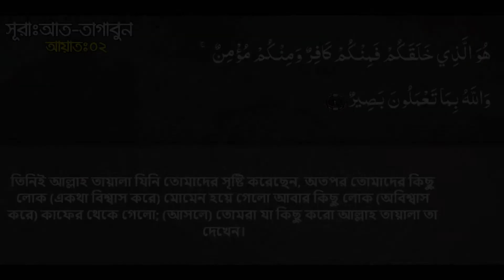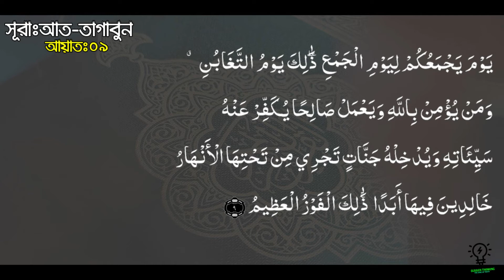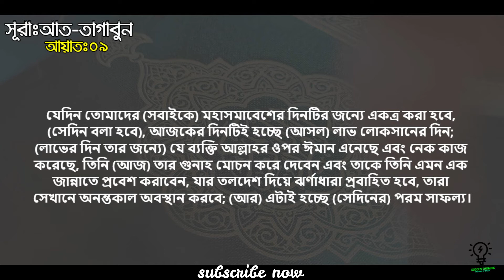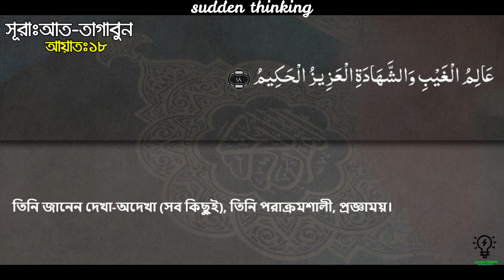64.SURAH:AT- TAGHABUN With Bangla Translation.সূরাঃআত-তাগাবুন বাংলা উচ্চারন. Muzammil Hasballah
Quran 064 Surah:At-Taghabun

Sudden Thinking  it’s islamic Youtube Channel.

সূরা আত-তাগাবুন‌ (আরবি ভাষায়: التّغابن) কুরআনের ৬৪ তম সূরা, এর আয়াত অর্থাৎ বাক্য সংখ্যা ১৮ এবং রূকু তথা অনুচ্ছেদ সংখ্যা ২। সূরা আত-তাগাবুন মদীনায় অবতীর্ণ হয়েছে।

নামকরণ:
এই সূরাটির নবম আয়াতের ذَلِكَ يَوْمُ التَّغَابُنِ বাক্যাংশের التَّغَابُنِ অংশ থেকে এই সূরার নামটি গৃহীত হয়েছে; অর্থাৎ, যে সূরার মধ্যে التّغابن (‘তাগাবুন‌’) শব্দটি আছে এটি সেই সূরা।